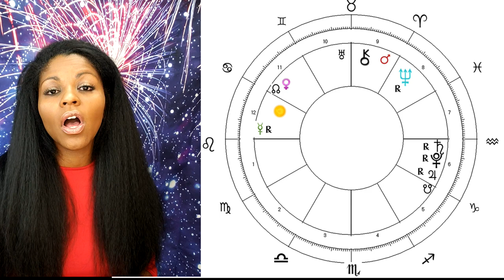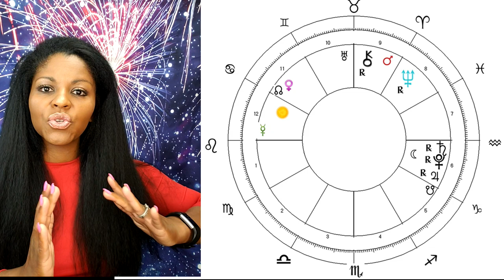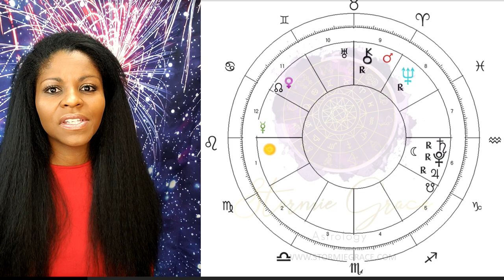LEO HOROSCOPE JULY 2020